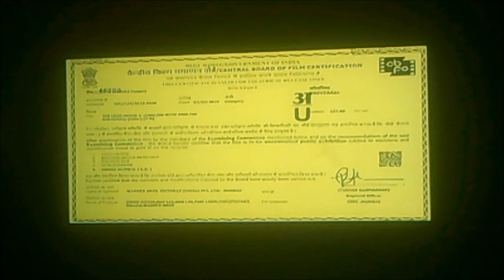DVD Closing to The Lego Movie 2 The Second Part UK DVD (Request Video for A Smith)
This is the DVD Closing to The Lego Movie 2 The Second Part UK DVD!